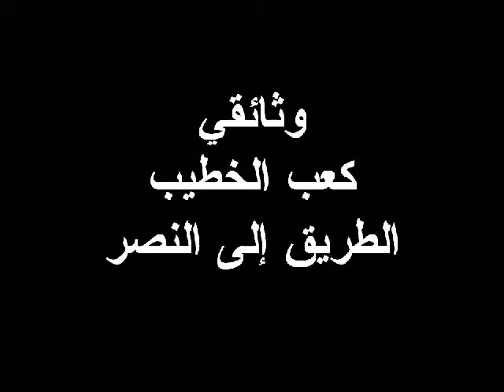وثائقي كعب الخطيب - الطريق إلى النصر